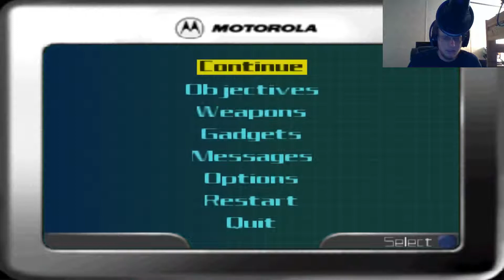007: The World Is Not Enough / Mission #11 Turncoat (00 Agent)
This mission was not too bad, at least not in comparison to the last mission you just had to do the method of trial and error to discover and remember the enemy locations.
Still cannot believe James Bond said "We have to make it through Elektra's Pipeline.